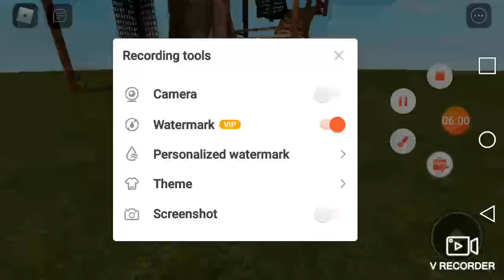Granny takes over where Jeff the killer kills